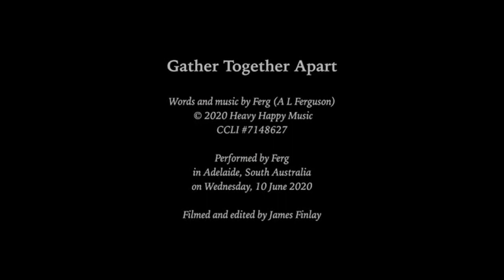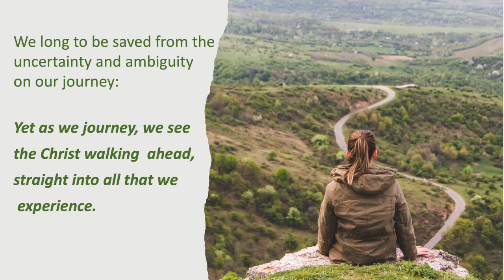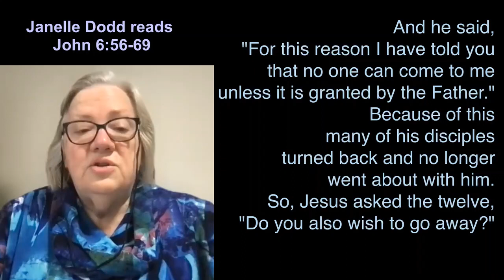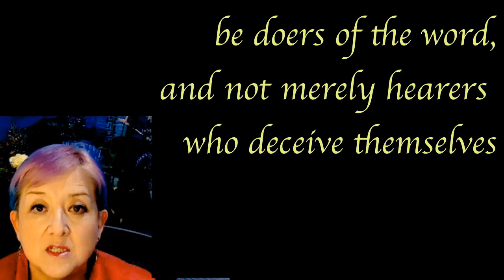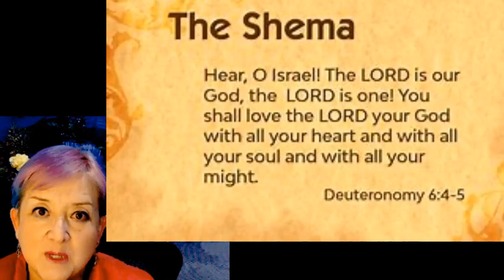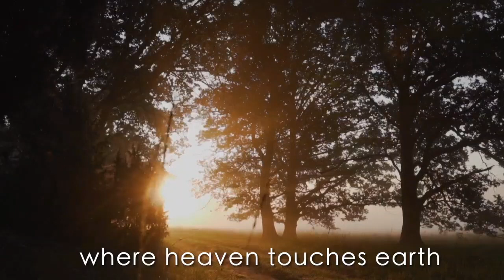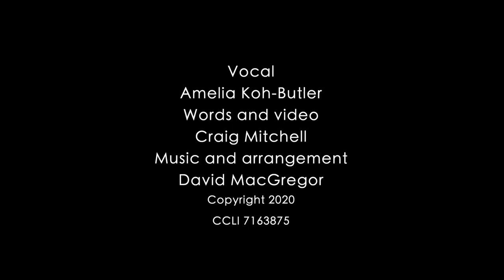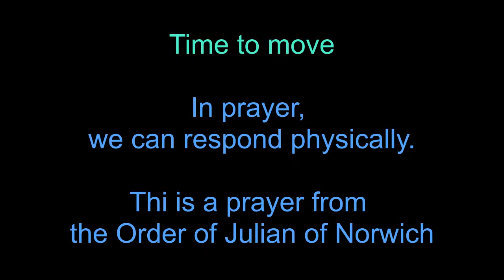EUC_29082021_Lockdown Worship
This is the lockdown service for 29082021, using only the music in Public domain or shared specifically with us for use in this act of Public Worship. All items are used with permission.